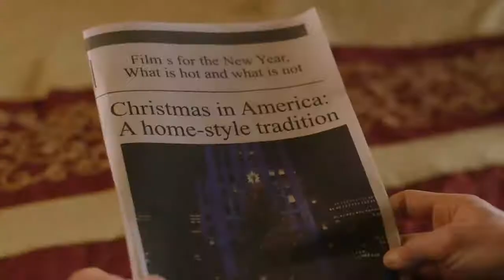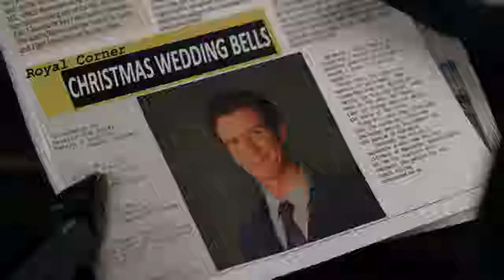A Prince for Christmas Trailer 2015 Viva Bianca Kirk Barker Aaron O &#039;Connell Maxwell Caufi